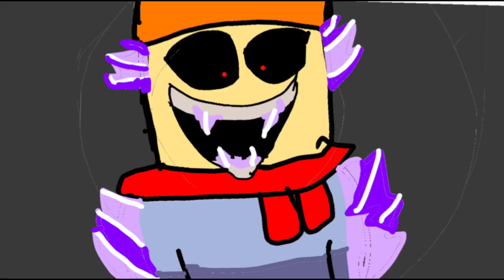Triple Sizzle(Triple Trouble but it’s my old ocs (Triple Trouble Sonic EXE Song Cover))